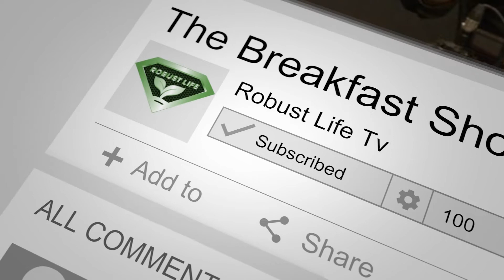Marrying Young, can it actually work? Part 3 Q &A with Olu and Deloris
Special Guests Olu and Doloris, Continue the third part of a 3 part series sharing the challenges they faced as a couple when marrying young, as well as what they did to overcome these challenges.

Aired: 17-5-21